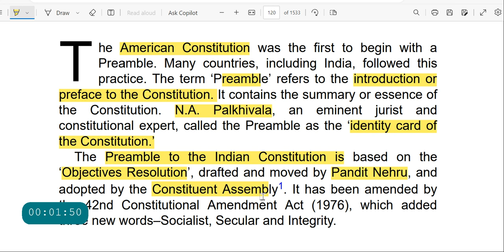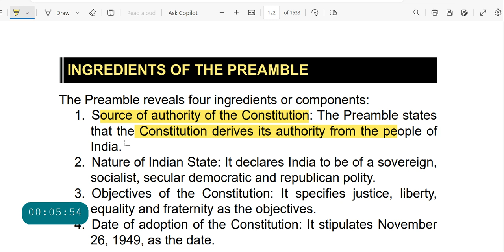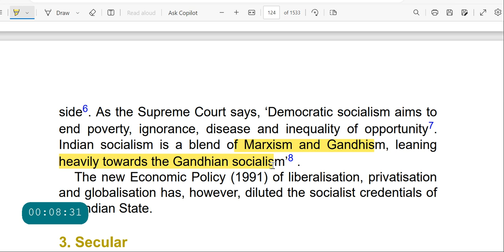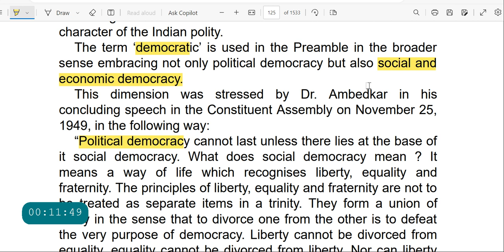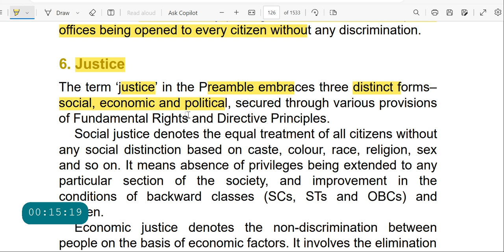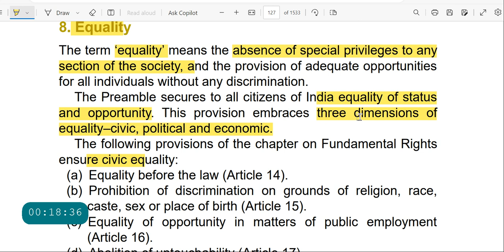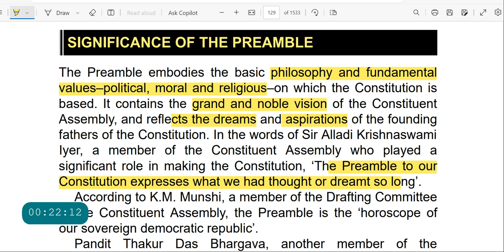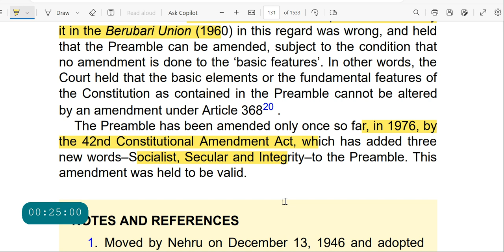DECODING LAXMIKANT - PREAMBLE OF THE CONSTITUTION